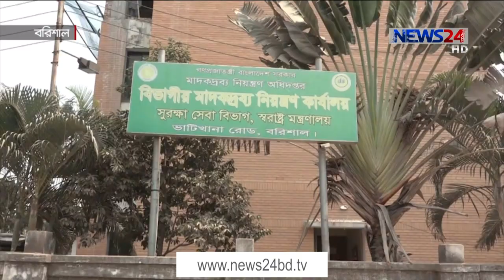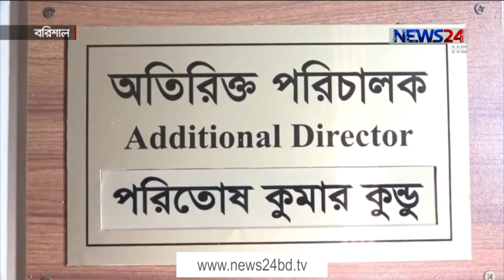বরিশালে আটক এক যুবককে নির্যাতনের অভিযোগ মাদক দ্রব্য নিয়ন্ত্রন অধিদপ্তরের পরিদর্শকের বিরুদ্ধে 9Mar.21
বরিশালে এক যুবককে আটকের পর হাতে ইয়াবা দিয়ে নির্যাতনের অভিযোগ উঠেছে মাদকদ্রব্য নিয়ন্ত্রন অধিদপ্তরের পরিদর্শক আব্দুল মালেক তালুকদারের বিরুদ্ধে।  এ ঘটনায় অভিযুক্ত কর্মকর্তার বিচার চান স্থানীয়রা । তবে ইয়াবা দিয়ে ফাঁসানো কিংবা নির্যাতনের অভিযোগ অস্বীকার করেছেন মাদক দ্রব্য নিয়ন্ত্রন অধিদপ্তরের পরিদর্শক । তদন্ত করে যথাযথ আইনগত ব্যবস্থা নেয়ার কথা জানিয়েছেন  সংশ্লিস্টরা ।

বরিশাল মাদকদ্রব্য নিয়ন্ত্রন অধিদপ্তরের পরিদর্শক আব্দুল মালেক তালুকদারের অফিস কক্ষে হ্যান্ডকাফ পরিহিত এক যুবককের হাতে ৫ পিস ইয়াবা দিয়ে স্বীকারোক্তি আদায়ের চেস্টা করা হচ্ছে। মাদকের কথা স্বীকার না করায় তাকে বেত্রাঘাত করা হয়। এ সময় নির্যাতিত যুবক পানি পান করতে চাইলেও পানি না দিয়ে তাকে গালাগালও  করা হয়  ।  পরিদর্শক মালেক নির্যাতন করছে  ওই যুবককে। গোপন ভিডিওতে দেখা যায় এসব দৃশ্য।

গেল ২২ সেপ্টেম্বর রাতে  মারুফ সিকদার নামে ওই যুবককে আটক করা হয় নগরীর কাউনিয়া বিসিক রোড থেকে। তার কাছ থেকে ৫ পিস ইয়াবা উদ্ধার  করা হয়েছে  এমন অভিযোগে ওই রাতেই নগরীর কাউনিয়া থানায় একটি মামলা করেন পরিদর্শক আব্দুল মালেক।

এ মামলায় ১৭ দিন হাজতবাসের পর কারাগার থেকে মুক্ত হন মারুফ । তবে ইয়াবার কথা অস্বীকার করে মারুফ নির্যাতনের অভিযোগ করেন মাদক দ্রব্য নিয়ন্ত্রন অধিদপ্তরের ওই কর্মকর্তার বিরুদ্ধে।

এ ঘটনায় পরিদর্শক আব্দুল মালেকের উপযুক্ত  বিচার চেয়েছেন স্থানীয়রা ।

তবে মারুফকে  কোন ধরনের নির্যাতন কিংবা ইয়াবা দিয়ে ফাঁসানোর অভিযোগ অস্বীকার করেন আব্দুল মালেক ।

এ ঘটনা তদন্ত করে যথাযথ ব্যবস্থা নেয়ার কথা বলেছেন মাদক দ্রব্য নিয়ন্ত্রন অধিদপ্তরের অতিরিক্ত পরিচালক।

দিনমজুর বাবা-মায়ের দুই সন্তানের মধ্যে মারুফ ছোট।

Our other YouTube channels :
News24 Official Address:
NEWS24
371/A
Bashundhara Road
Block – D
Bashundhara Residential Area
Dhaka - 1229